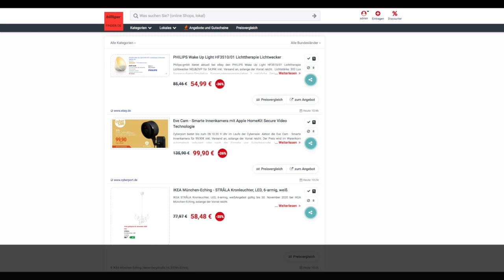Schnäppchen/Billiger des Tages 27.10.20 - Eve Cam-Smarte Innenkamera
Heute ist Schnäppchen/Billiger des Tages - Eve Cam-Smarte Innenkamera.